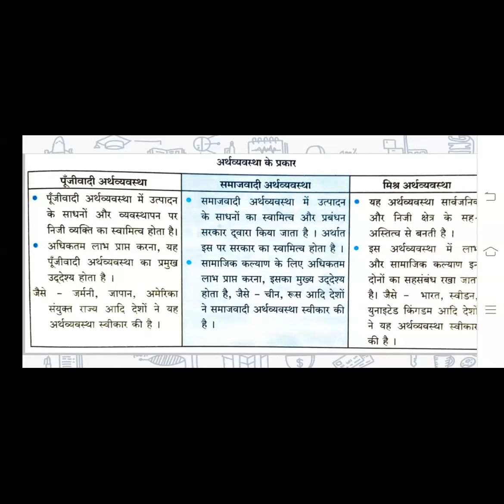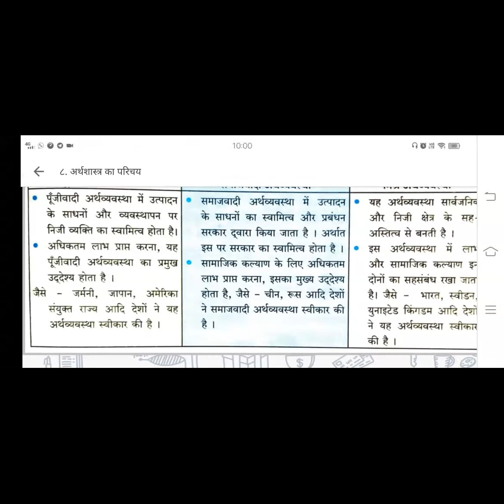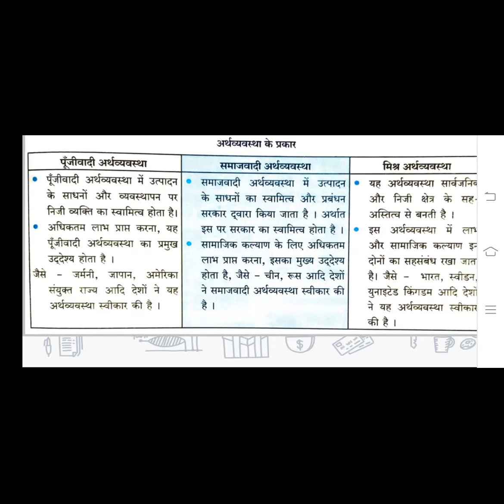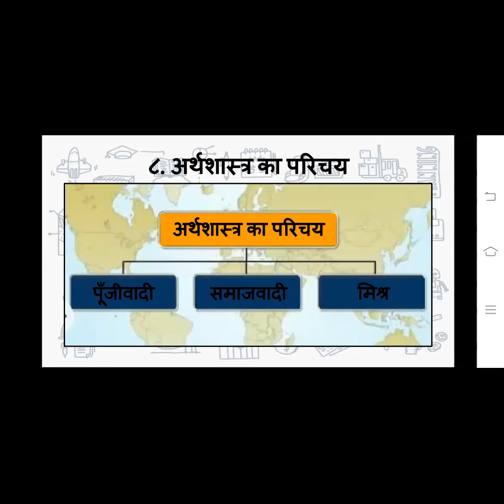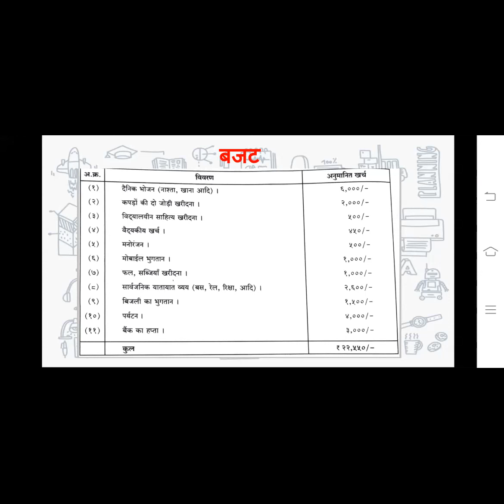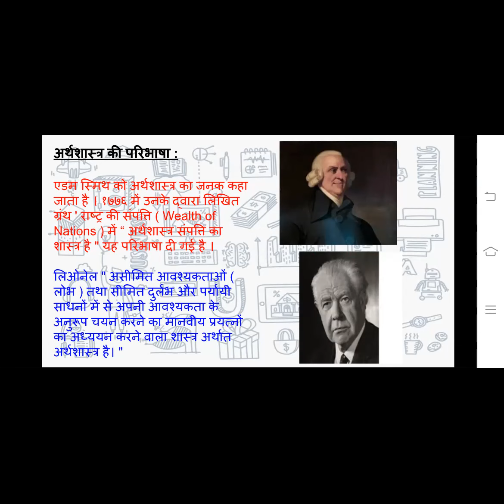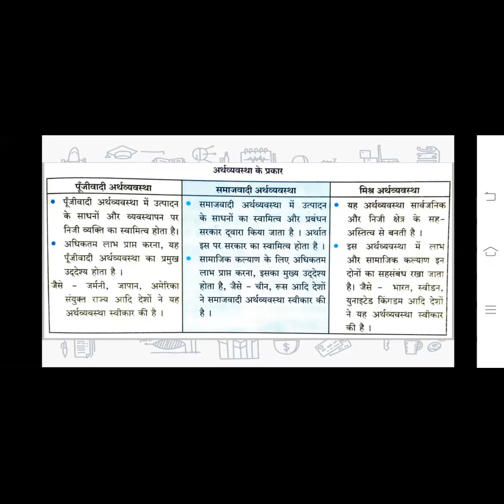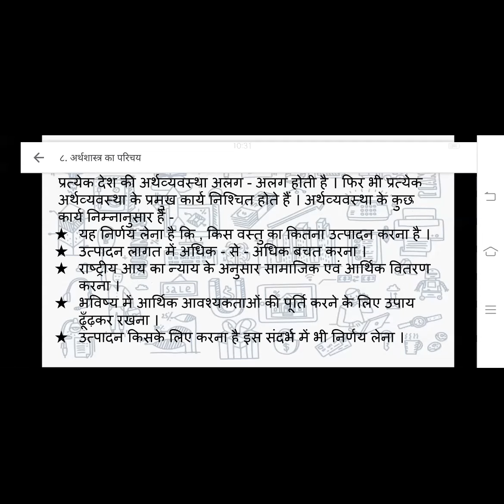ARTHSHASHTRA KA PARICHAY GEOGRAPHY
TEACHER - SMT SHARMILA JAISWAR
STD - 9TH
SUB - GEOGRAPHY